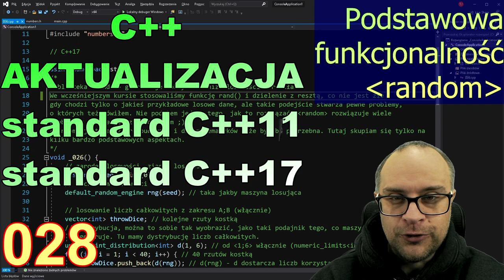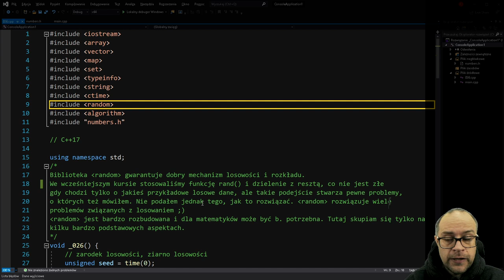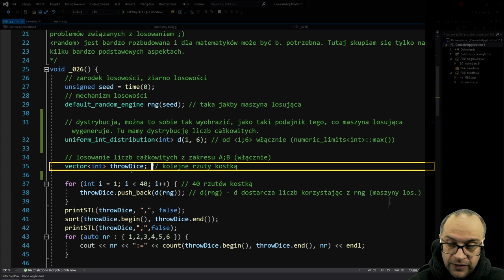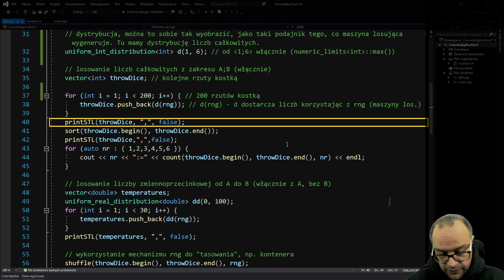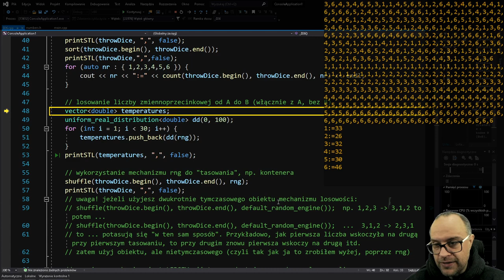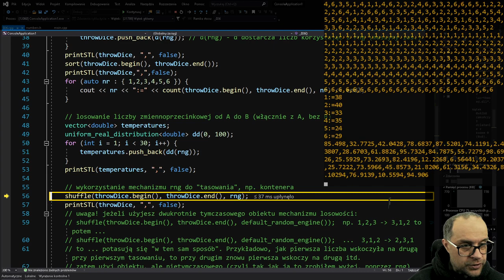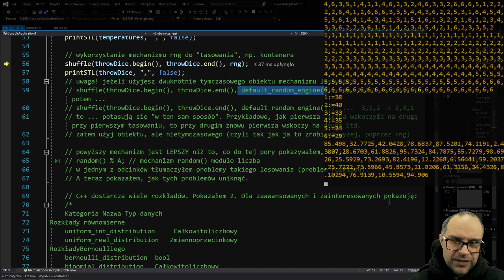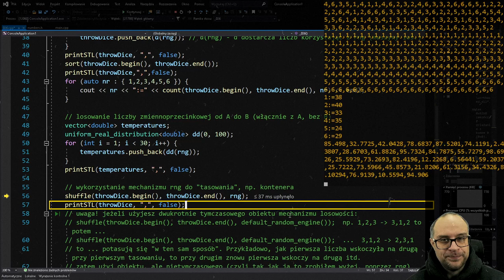C++ Aktualizacja. Odc. 28. Podstawowa funkcjonalność biblioteki random.